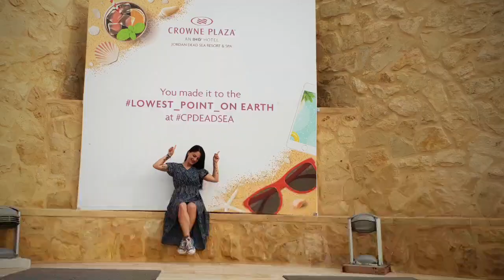Tstoriesgr: Ιορδανία σε 2 λεπτά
Ταξιδεύοντας από τον καναπέ μας: Ταξίδι στην Ιορδανία. Δύο ταξίδια 2 εβδομάδων συγκεντρωμένα σε ένα βίντεο μόλις 2 λεπτών.
Jordan from our sofa: Sit back, relax and enjoy your flight!